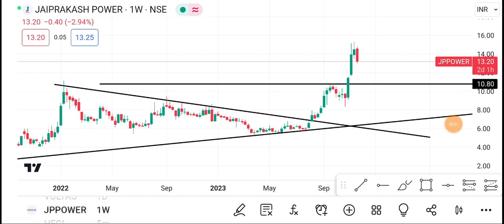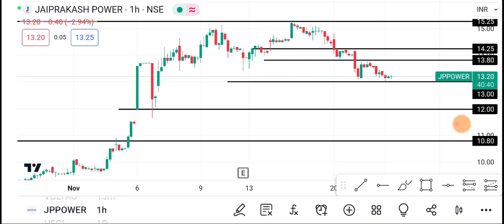23 November JP POWER | Jp power share latest news | Jp power share news today | jp Power Share price